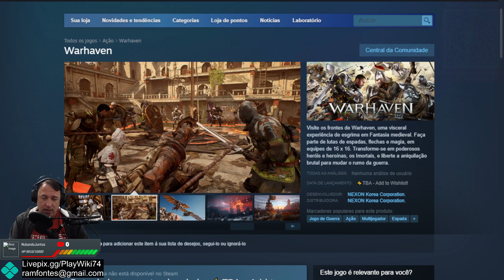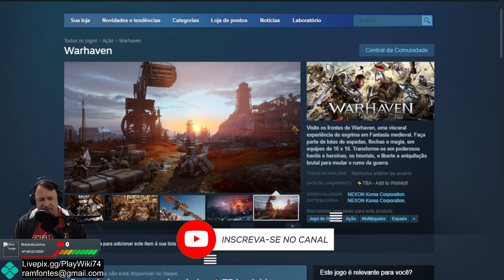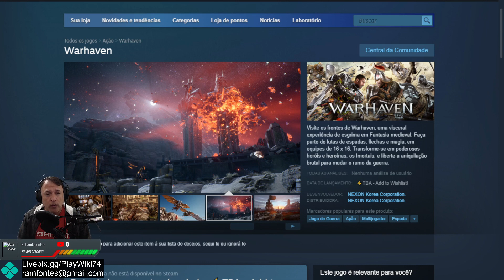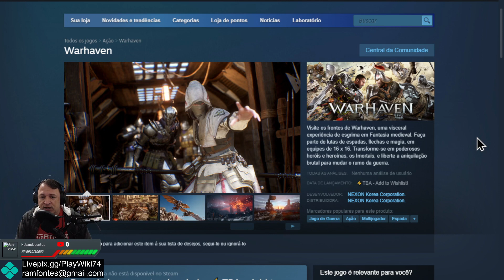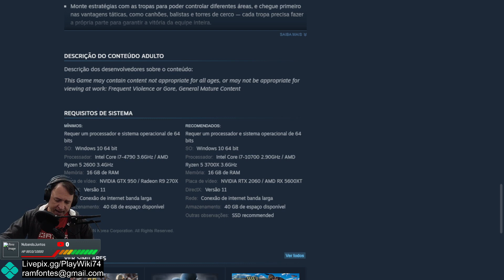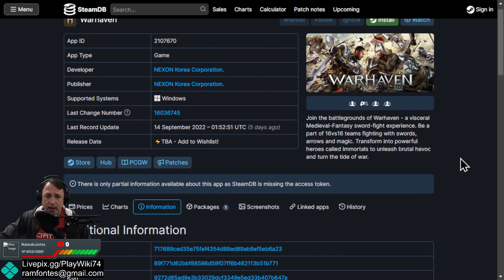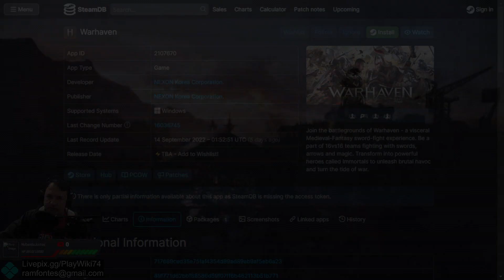WARHAVEN UM JOGO DE BATALHAS EM EQUIPES 16 x16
↪🖖 SEJA MEMBRO ➡ Em Breve
↪🙏 NOSSOS DESEJOS
↪💲CÓDIGO CRIADOR 𝑬𝑷𝑰𝑪 𝑮𝑨𝑴𝑬𝑺 ➡ PLAYWIKI

📌CONFIGURAÇÃO DE MEU PC:
→ Processador ➣ AMD Ryzen 7 3700X 8-Core Processor 3.59 GHz
→ Placa de Vídeo ➣ RADEON R7 240 2 GB  DDR5 128 Bits
→ Disco ➣ M2 SSD 220 GB

Caro desenvolvedor, Se quiser que este vídeo seja removido, sinta-se à vontade para entrar em contato comigo. Obrigado.

Obrigado pessoal por apoiar e assistir meus vídeos. Eu realmente estimo muito isso.

⚡【SOBRE】⚡

Warhaven

★ Requerimentos: Windows 10 ou superior
★ Processador:  Intel Core i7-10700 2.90GHz / AMD Ryzen 5 3700X 3.6GHz
★ Memória: 16 GB de RAM
★ Placa de Vídeo: NVIDIA RTX 2060 / AMD RX 5600XT
★ DirectX:Versão 11
★ Armazenamento: 40 GB  de espaço disponível
★ Categoria: Ação
★ Modo de jogo: Multiplayer
★ Offline: Não
★ Online: Sim
★ Idioma: Português (legendas)
★ Idioma opcional: Inglês, Coreano, Francês, e alemão
★ Data de lançamento inicial: TBA
★ Data de lançamento Global: Dezembro 2023
★ Desenvolvedor: NEXON Korea Corporation.
★ Distribuidora: NEXON Korea Corporation.

📶 É necessária uma conexão de internet estável banda larga 📶

Visite os frontes de Warhaven, uma visceral experiência de esgrima em Fantasia medieval. Faça parte de lutas de espadas, flechas e magia, em equipes de 16 x 16. Transforme-se em poderosos heróis e heroínas, os Imortais, e liberte a aniquilação brutal para mudar o rumo da guerra.

🔄FAÇA O DOWNLOAD DO JOGO:🔄
🔰Loja 💻 ▶ - - -
🔰Loja 🎮 ▶  - - -
🔰Loja 🎮 ▶ - - -